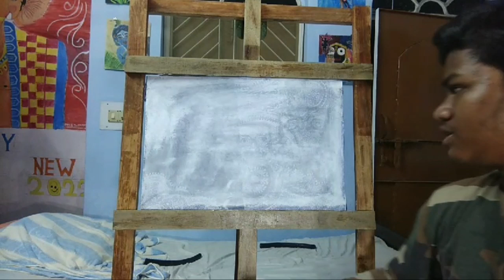jagannath bhalabhadra subhadra painting in canvas part-1 outline tutorial by-om prakash art ✍✍